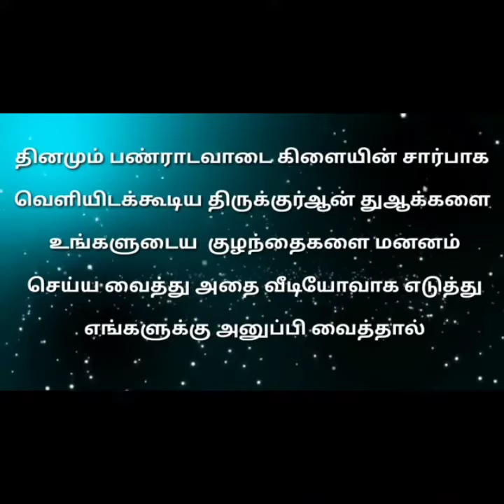ரமலான் பயணம் திருக்குர்ஆன் துஆக்கள் மனனம் -09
அஸ்ஸலாமு அலைக்கும்...

நாள் :- 26/04/2021

பெயர் :- ஷஜினா பாத்திமா.

ஊர் :- இராஜகிரி.